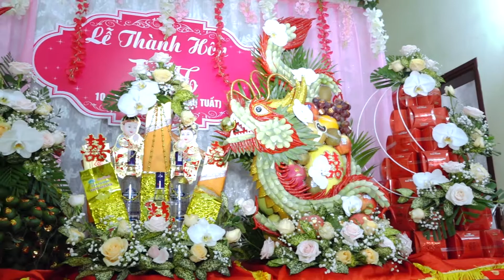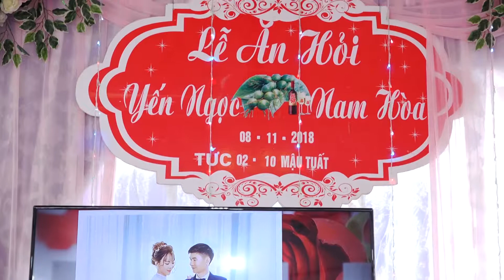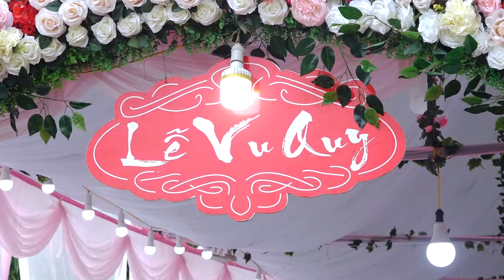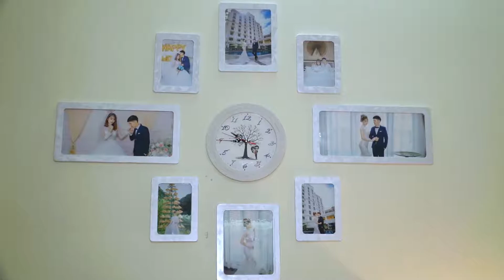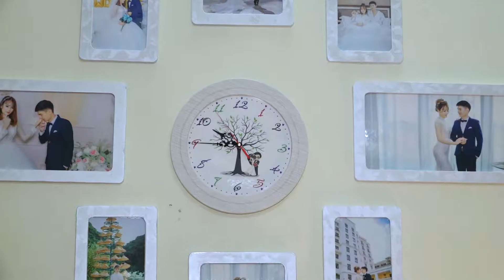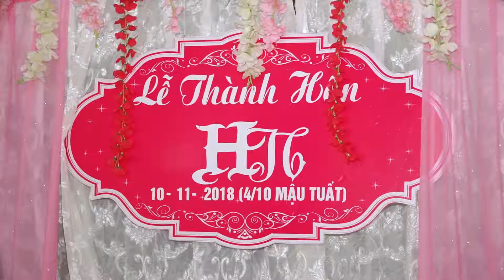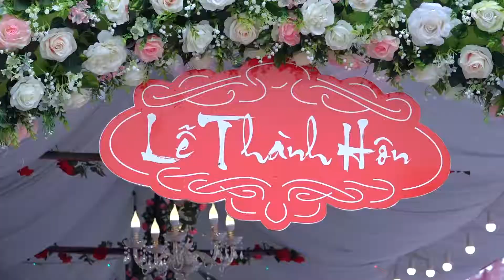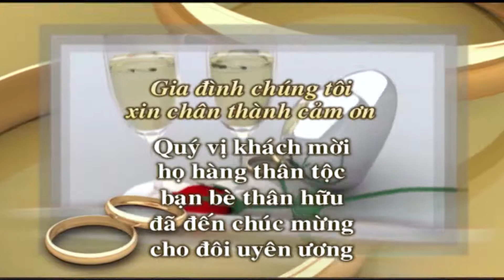LỄ THÀNH HÔN NAM HÒA - YẾN NGỌC TT THIÊN TÔN - HOA LƯ -CAMERA MẾN THƯƠNG đt: 0914.174.168